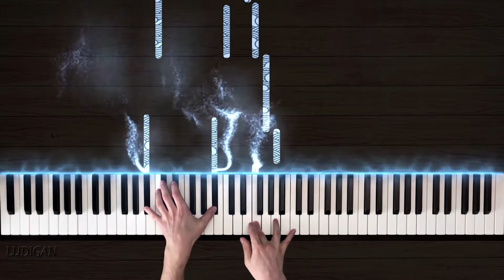Roberto Cacciapaglia - Atlantico (Piano Cover)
*Roberto Cacciapaglia - Atlantico*
Piano Cover by Ludigan

₿ *Crypto:*
*BTC:* 1FVM8eC6RqNt28stYkQ4a5pm3YijDnDGgd
*ETH:* 0xc7d71F90cA735b01EDF47F5ef2C088aFf9191498
*USDT (TRC20):* TDFikoP9Gm4SmGG6gZo7HesV7RL3RcchYJ
*USDC (ERC20):* 0xc7d71F90cA735b01EDF47F5ef2C088aFf9191498

I will be glad to see your feedback in the form of comments, likes and dislikes.